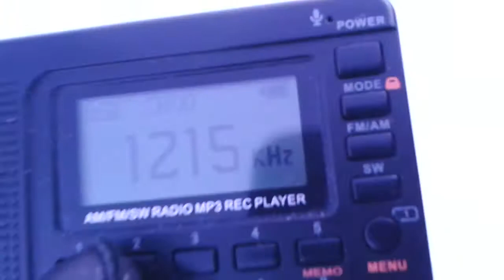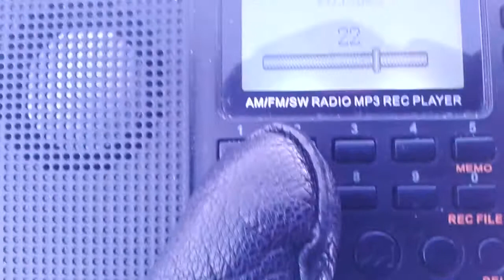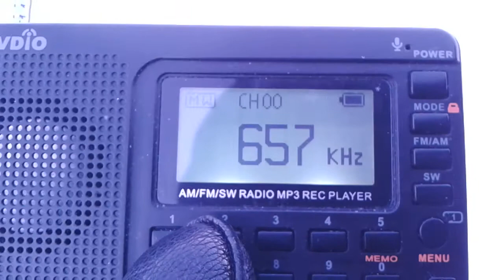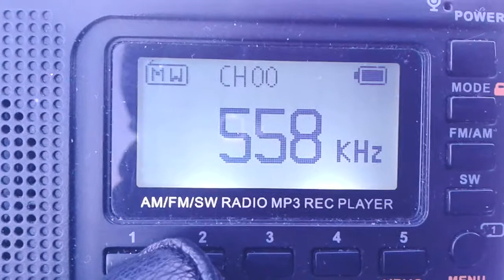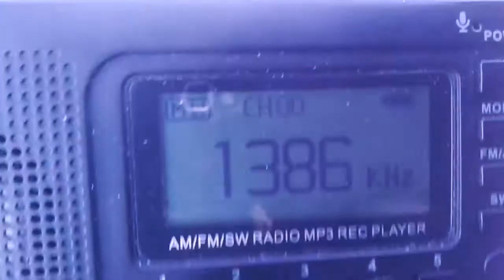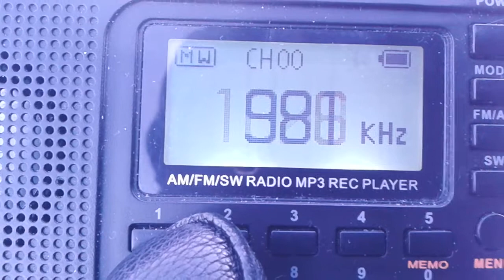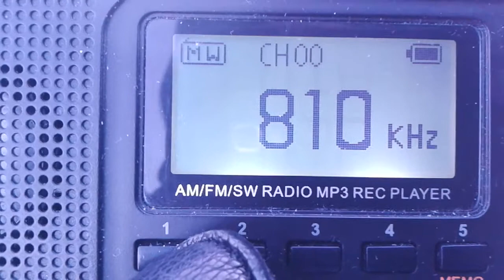MW 20180306 0339